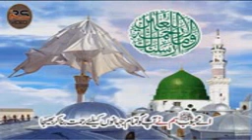Seyda Zahra RA Part 1 [Dr Nazim Rizvi]